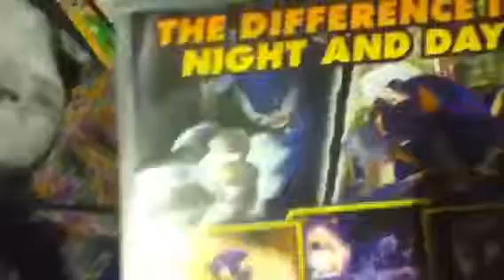Mario and Luigi complete level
Nathan making another movie with toy animals